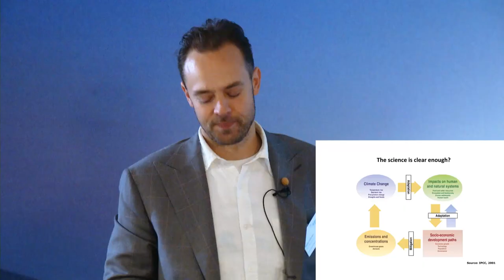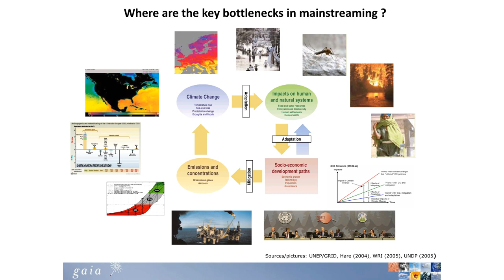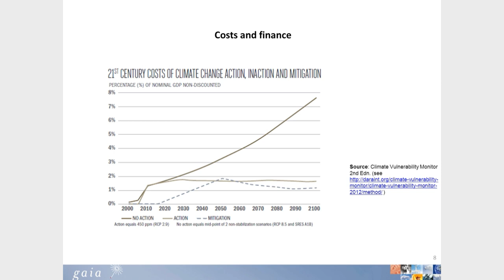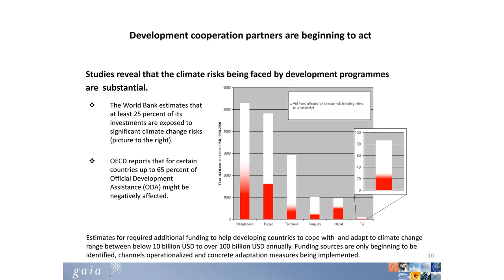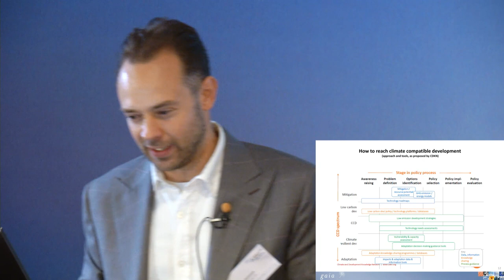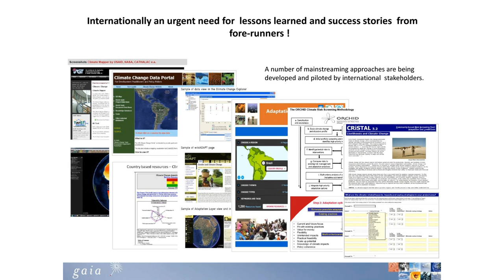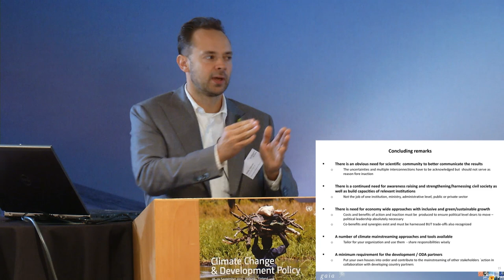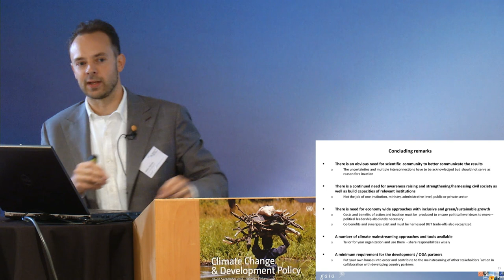UNU-WIDER Sept 2012: Plenary 1 - Mikko Halonen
Mikko Halonen gives a presentation on 'Climate mainstreaming'.